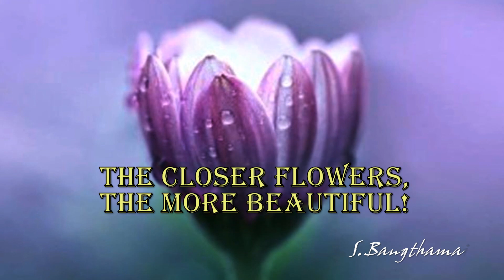The closer flowers, the more beautiful! (HD1080p)